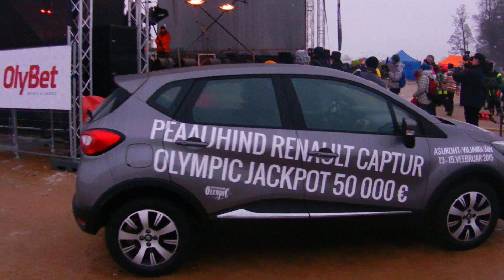Kalafest 2015 märgikalade auto loosi mäng "finaal-võitja" !